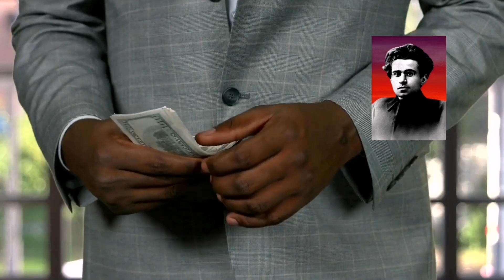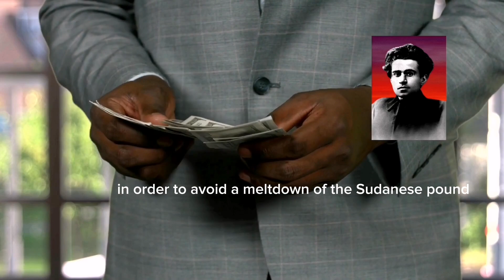Sudan Crisis in Context (with Marx, Gramsci & Fanon)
Welcome to our podcast, where we bring together three influential thinkers of the past – Karl Marx,
Antonio Gramsci, and Frantz Fanon – to discuss the ongoing crisis in Sudan. As we know, the
outbreak of heavy fighting in Sudan has caused dismay all over the world, but it was no surprise to
the population of the north-east African military dictatorship.